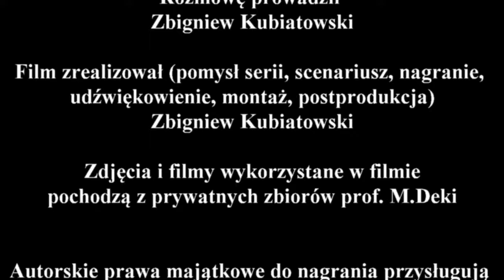Wywiad z profesor Marią Deką - część 3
Jednym z najważniejszych czasopism archeologicznych jest ARCHEOLOGIA POLSKI. O niej właśnie opowiada w trzeciej części wywiadu profesor Maria Deka, jej wieloletnia redaktorka.

Podziękowania dla:
- prof. Marii Dece, która zgodziła się udzielić wywiadu.

Miłego oglądania
Zbyszek Kubiatowski